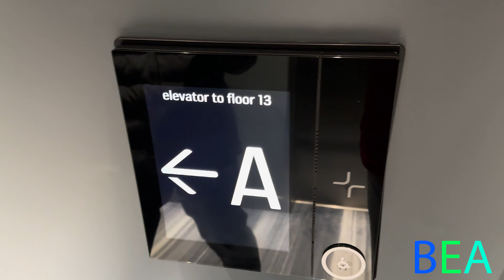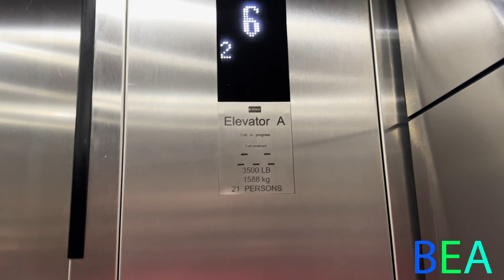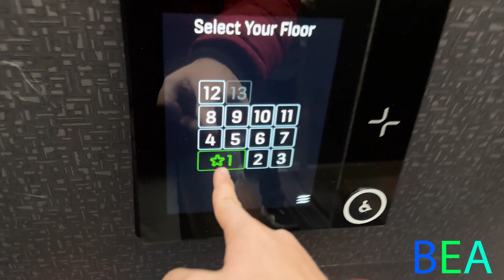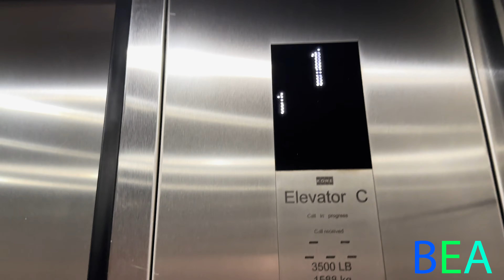NICE KONE Destination MRL Elevators @ Aloft Seaport Boston MA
Specifications
Brand: KONE
Model: Destination
Fixtures: Destination Touchscreens + KSS570
Phone: Digital ADA
Door close works: Yes
Medical keyswitch: No
Year of Install: 2015
Modernized?: No
Capacity: 3500 LBS
Speed: 500 FPM
Keycard Reader: No
Floor Lockouts: N/A
Drivetype: MonoSpace MRL Traction
Video quality/info
Film date: 11/12/2023
Film Time: 5:20 PM
Lenses used: Standard
Video Format/Quality: 1080P60 HEVC
Camera used: iPhone 14 Pro
The BEA Copyright/video reuse policy
All videos on this channel are copyrighted material from me and are branded to show it. If I deem it to be a valid reason, I will get the raw video file/files for you to use if I still have them on my computer. If it is discovered that one of my videos was published in somebody elses video or reuploaded and I didn't give permission for it to be used, I will email the person and/or write a comment on the stolen video mentioning that I have notified YouTube about it and that you have 7 days to delete it before YouTube removes the video and you receive a copyright strike. If you delete it and reupload it again, an automatic takedown will be filed. I hope this is straightforward and not confusing to you all. If you have questions, please don't hesitate to ask. That's why I am here.
©️ Copyright Protected BEA 2023. ARR